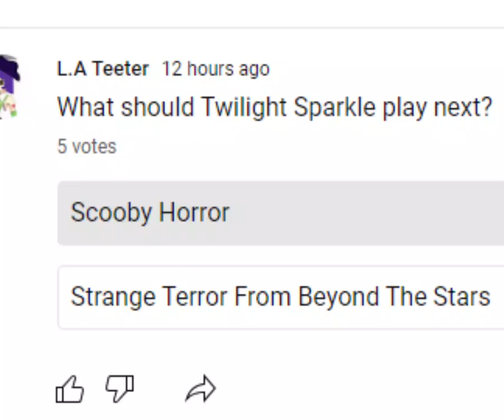Twilight Sparkle Plays Scooby Horror (Haysay)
Warning: Very Short